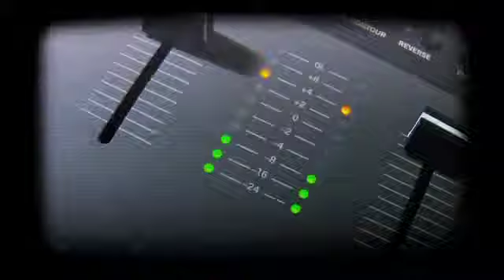DJ Niffty on Spindle Mag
An interview with the South African 2010 DMC Champion DJ Niffty.